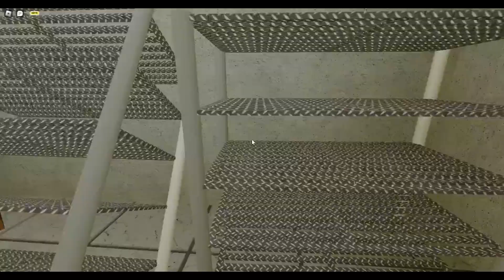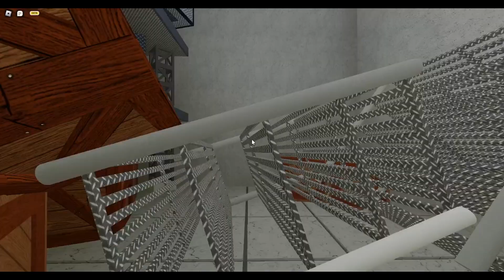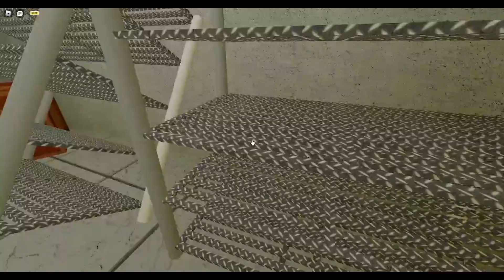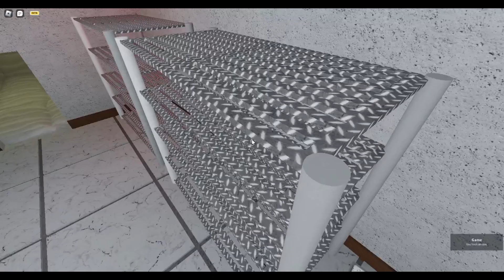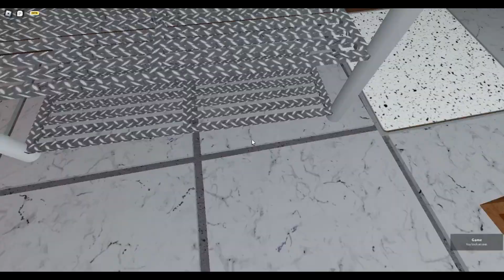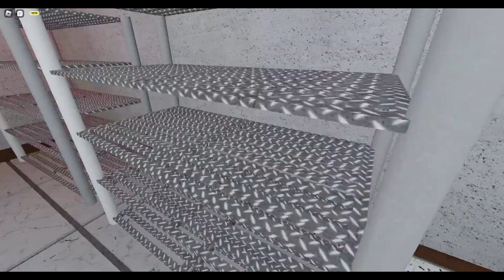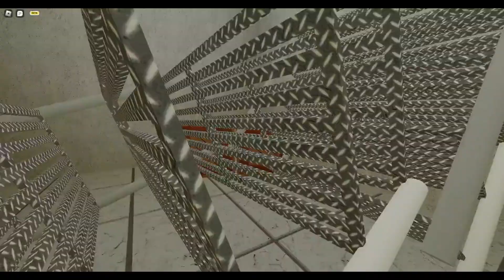Isolator Roblox - Прохождение: Да как это проходить!?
Это сложно